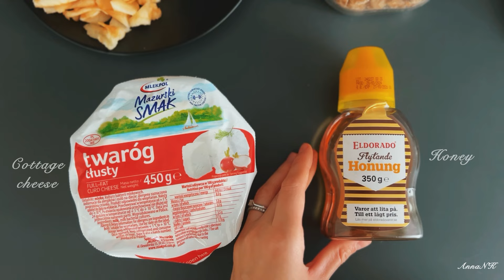Living in Sweden | A day in my life at home, home routine, autumn routine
A day in my life at home | home routine | autumn routine | living in Sweden